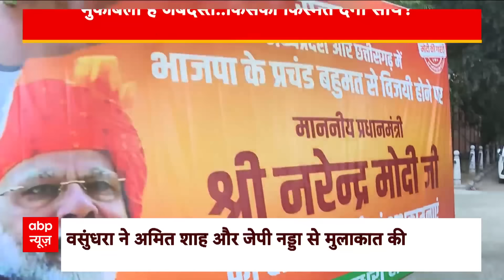Rajasthan CM Face: अमित शाह और वसुंधरा की मुलाकात के पीछे क्या मायने ? | Vasundhara Raje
Rajasthan CM Face: जेपी नड्डा के बाद अमित शाह से मिलीं वसुंधरा | Vasundhara Raje
5 राज्यों के चुनाव नतीजे आने के बाद तेलंगाना के मुख्यमंत्री ने शपथ ले ली है...मिज़ोरम के मुख्यमंत्री का भी नाम तय हो चुका है...लेकिन हिंदी हार्टलैंड के तीन राज्यों के मुख्यमंत्री का नाम अभी तक तय नहीं हुआ है...और सबसे ज़्यादा सस्पेंस है राजस्थान के मुख्यमंत्री को लेकर...